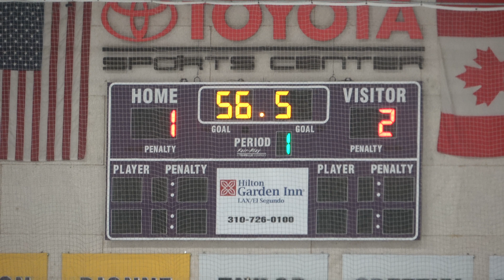3-29-18 MB All Stars vs Mira Costa Period 1